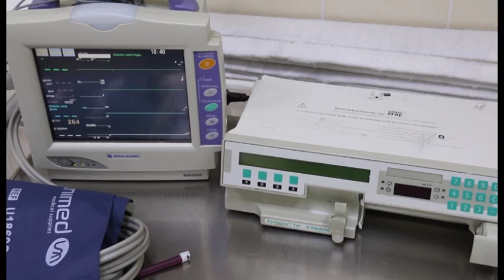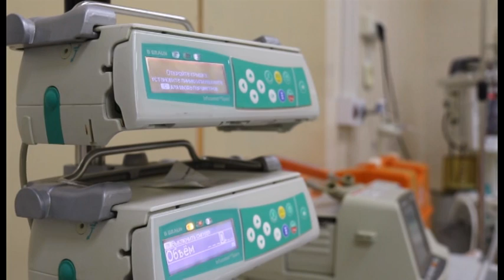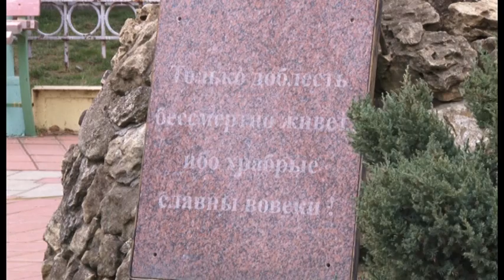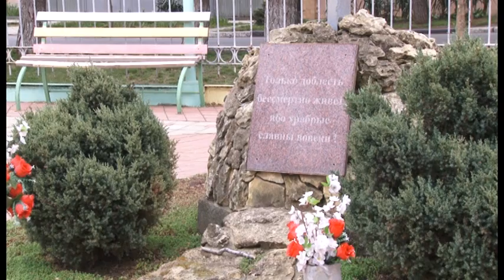Новости "Анапа Регион" от 3 апреля 2018 года